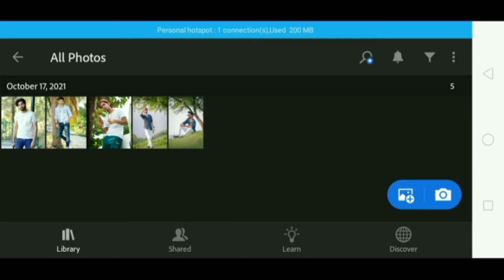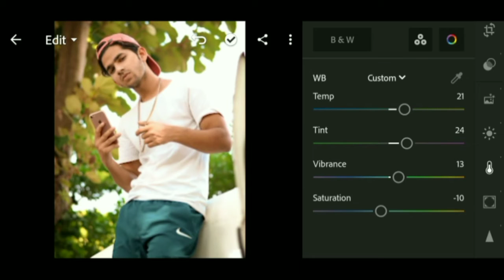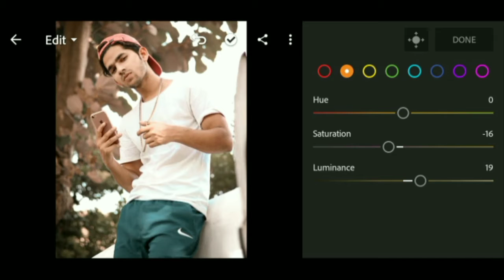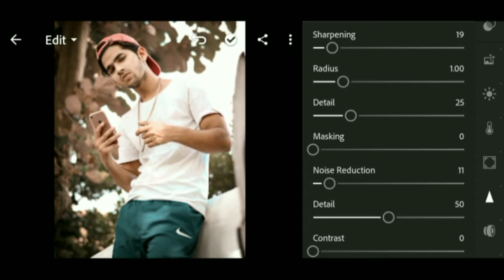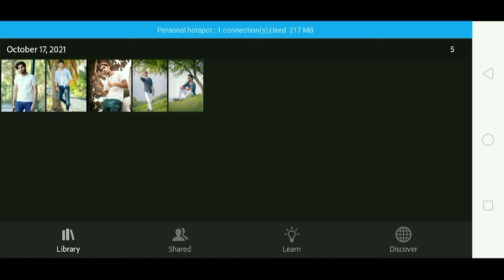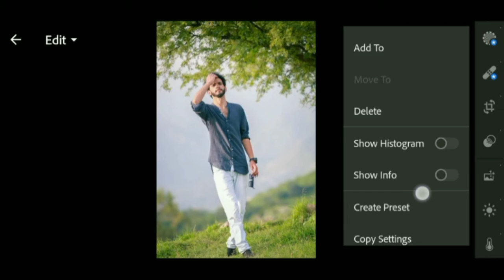LIGHTROOM MOODY DARK BROWN FREE PRESET DOWNLOAD | JZ EDITING TUTORIAL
Hlo Everyone

Watch this tutorial in your YouTube app get the password .

1 . Lightroom presets
2 . Lightroom preset Malayalam
3 . Lightroom preset By jz editing
4 . Wedding Lightroom preset
5 . Wedding preset
6 . Kerala Wedding preset
7 . Moody Preset
8 . Moody Lightroom preset
9 . jz tutorial Lightroom preset
10 . lr Malayalam
11 . lr preset
12 . bike preset
13 . portrait preset
14 . Premium preset
15 . Lightroom malayalam
16 . Lightroom Editing
17 . Lightroom Editing Malayalam
18 . Lightroom Editing preset
19 . Lightroom preset
20 . Editing
21 . Snapseed
22 . PicsArt
23 . Malayalam
24 . Colour Gallery preset
25 . Lightroom preset Malayalam
26 . green preset
27 . jz preset
29 . miniature photo editing
30 . photo editing Malayalam
31 . Photoshop preset
32 . vn preset
33 . vn preset Malayalam
34 . Adobe Lightroom
35 . New to you
36 . new to you
37 . photo editing
38 . video editing
39 . Adobelightroom
40 . onam preset
41 . onam special preset
42 . onam prime tone
43 . onam
44 . onam Lightroom preset
45 . no password Lightroom preset
46 . free Lightroom preset
47 . eid special preset
48 . vintage preset
49 . vintage Lightroom preset
50 . dark presets